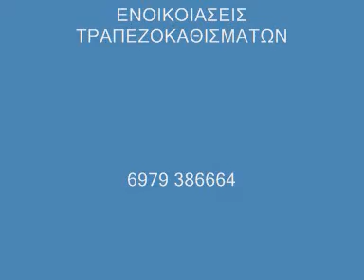ΣΑΦΕΤΗΣ ΛΕΒΕΝΤΗΣ ΕΙΣΑΙ ΜΑΤΙΑ-ΜΙΑ ΒΛΑΧΑ ΜΙΑ ΠΑΛΙΟΒΛΑΧΑ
KΛ.ΤΣΙΚΟΣ ΦΥΛΛΟ ΚΑΡΔΙΤΣΑΣ 15-7-12